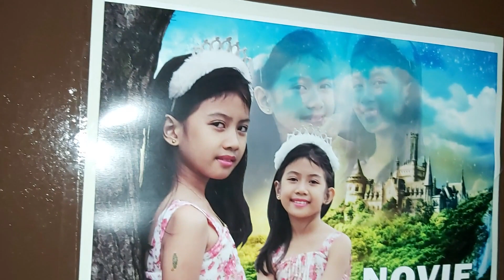Happy 9th. Birthday Novie, a peak at Novie through the years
A simple birthday celebration for Novie